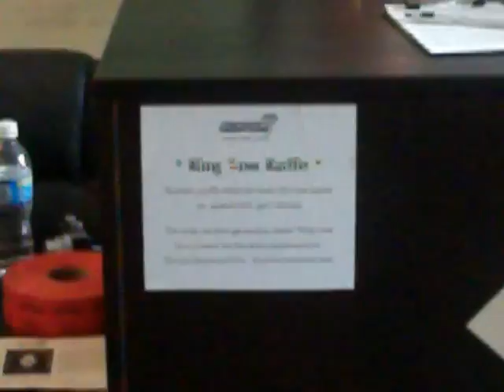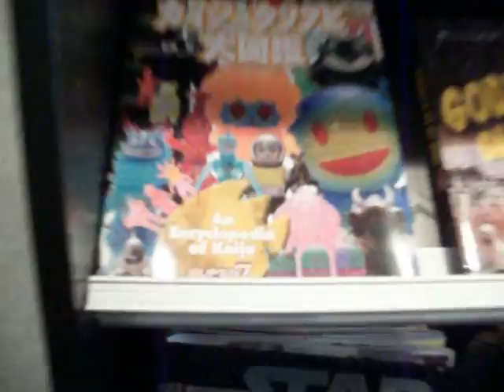Super7 "Waking A Dead Bear" V-Log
A un-released V-log of a Super7 event.